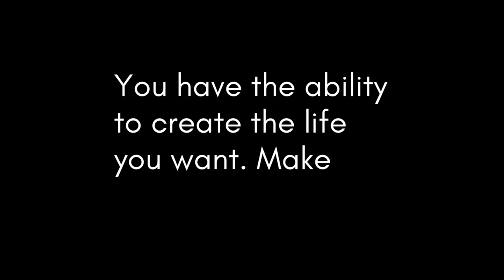Eli & Fur - Andhim - Black Coffee - Croquet Club - Above & Beyond • Utopia (Zahand Chill Mix)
🧿 "You have the ability to create the life you want. Make it your utopia."

This chill & melodic deep house mix features artists like Eli & Fur, Andhim, Black Coffee, Croquet Club, Above & Beyond and many more. Enjoy!

T R A C K L I S T:
00:00 Doyeq - Granule
06:08 Powel - One Grain of Sand
11:37 Above & Beyond - Prelude (M.O.S. Remix)
16:57 Literatura - Dream (Enoo Napa Remix)
21:45 Armonica - Ngeke (Andhim Remix)
24:26 &Me - The Rapture Part II x Armonica - Ngeke (Andhim Remix)
25:47 &Me - The Rapture Part II
29:28 Guy Mantzur & Roy Rosenfeld - Epika
36:26 Black Coffee & David Guetta ft. Delilah Montagu - Drive (Pablo Fierro Remix)
39:48 Eli & Fur - Night Blooming Jasmine (Rodriguez Jr. Remix)
44:38 Ashworth - Rebound
49:36 Croquet Club - Only You Can Tell
53:24 Jody Wisternoff ft. Hendrik Burkhard - For All Time
01:00:42 Catom - Better Days

🎨 Artwork: Thomas Cole - The Artist as Architect